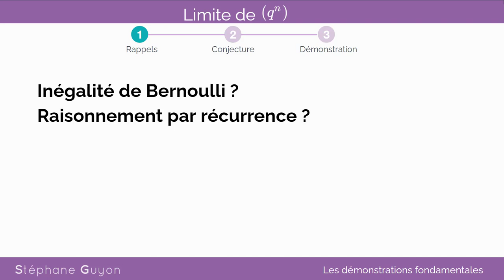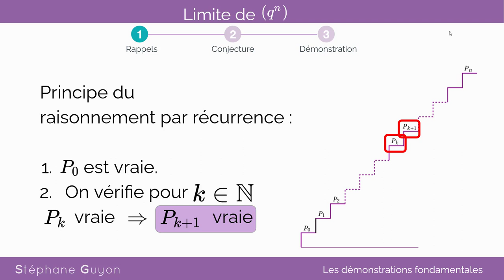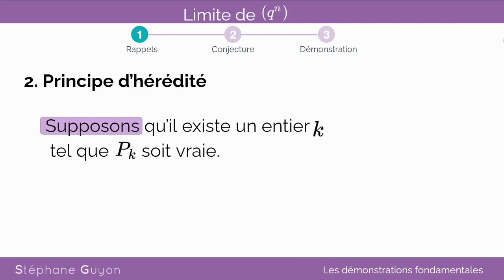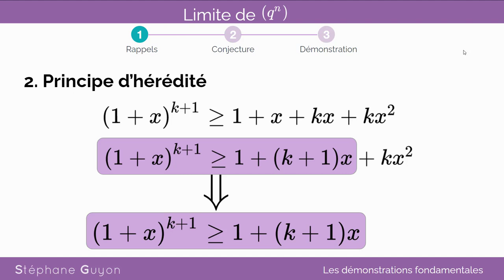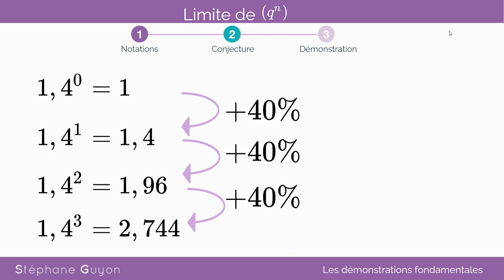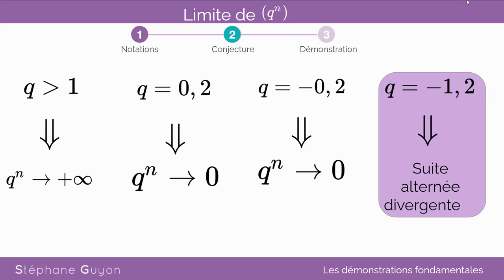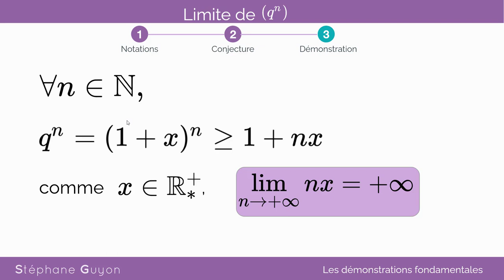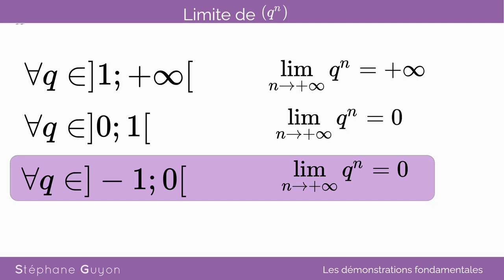Démonstration de Limite de q puissance n